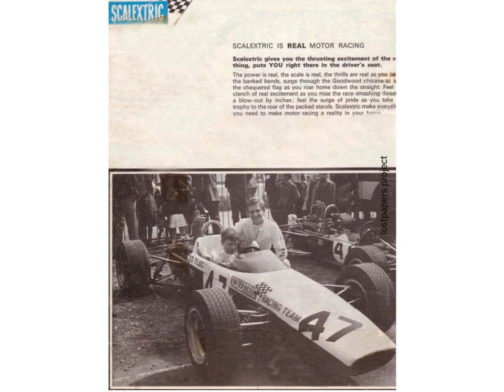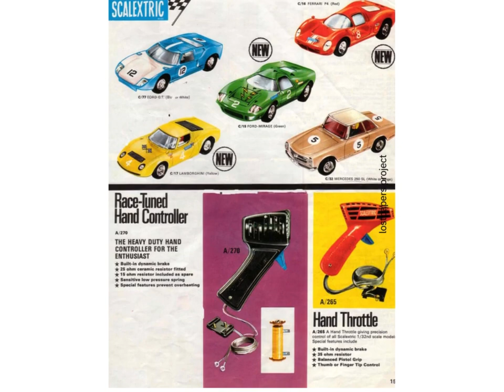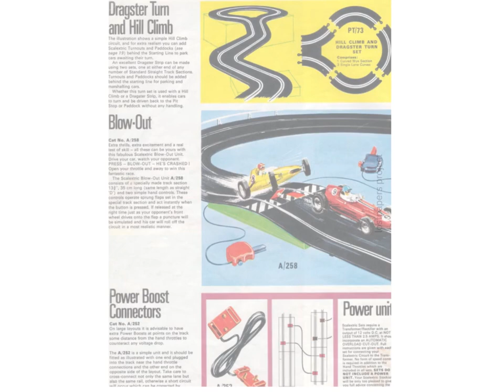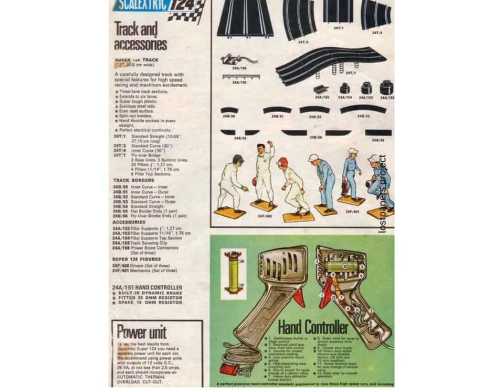tri-ang scalextric 1969 catalogue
Lines Bros Ltd was a British toy manufacturer of the 20th century, operating under the Tri-ang Toys brand name.

Lines Bros Ltd, at its peak in 1947, was claimed by the company to be the largest toy maker in the world. Under the Tri-ang Toys brand name, Lines Bros Ltd also made children's bicycles, such as the Unity Dragster TT.

B Francis of Minimodels Ltd designed a range of metal model racing cars driven by clockwork in 1952 under the SCALEX brand. To this he later added an electric motor showing the product in 1957. Faced with a demand beyond his capacity to fulfill, Francis sold his company to Tri-ang in 1958. With their mass-manufacturing capability and know-how with plastic, the Rovex subsidiary of Tri-ang converted the metal cars to plastic and extended the range.